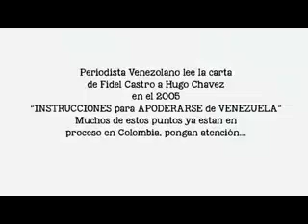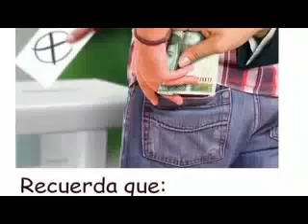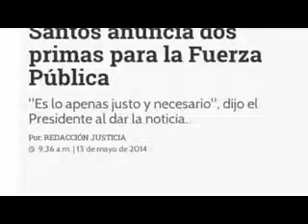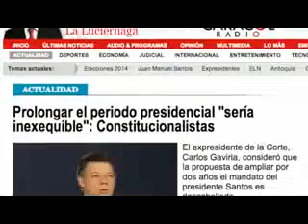Instrucciones para esclavizar un país